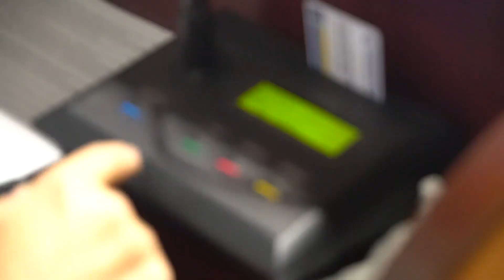Андрій Балога: «Ми будемо і надалі підтримувати захисників, це залишається нашим пріоритетом».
Андрій Балога - Мукачівський міський голова: «Ми будемо і надалі підтримувати захисників, це залишається нашим пріоритетом».
В Мукачеві затвердили бюджет на 2023 рік
Бюджет Мукачівської громади-2023 року складе близько 2,2 мільярдів гривень.
Підтримка захисників надалі є головним пріоритетом для місцевої влади. За 10 місяців року, що минає тут виділили для військових 500 мільйонів гривень, передали 70 автомобілів.
40% бюджету, а це 885 мільйонів гривень, буде спрямовано на галузь освіти, культури та спорту. Преміювання молоді за досягнення в освіті, мистецтві та спорті є важливим. Вперше прийнято також програму підтримки волонтерів.
Ще більше грошей на ремонт доріг, 185 мільйонів для відновлення дорожнього полотна автошляхів та 40 мільйонів для ремонту внутрішньоквартальних проїздів і тротуарів.
У цілому на благоустрій, житловий фонд, підтримку ОСББ, а також дорожню інфраструктуру, ремонт та будівництво бюджетом передбачено 600 мільйонів гривень. Водоканал забезпечать спецтехнікою для прокладання нових мереж.
50 мільйонів на соціальну сферу, це програми завдяки яким фінансову  допомогу отримують родини полеглих захисників, поранені бійці, а також жителі нашої громади.
Продовжать розвивати медицину, для охорони здоров’я з місцевого бюджету виділять 100 мільйонів гривень, для лікарні закуплять нове обладнання.
В умовах сьогодення розуміємо, що цей бюджет реальний, якщо в країні не буде форс-мажорів, — сказав міський голова, —  найголовніше у новому році, щоб закінчилася війна і наші захисники повернулися якнайшвидше до своїх рідних.